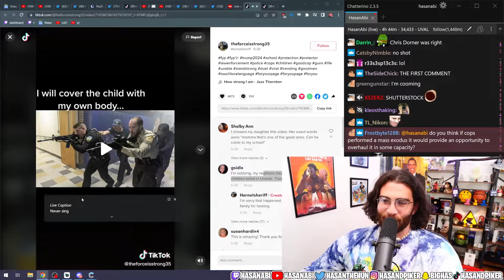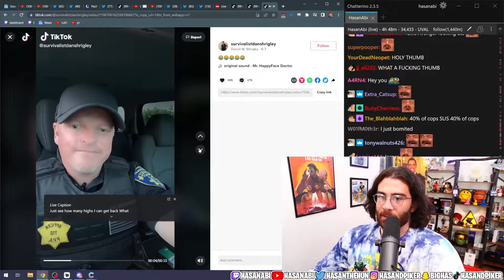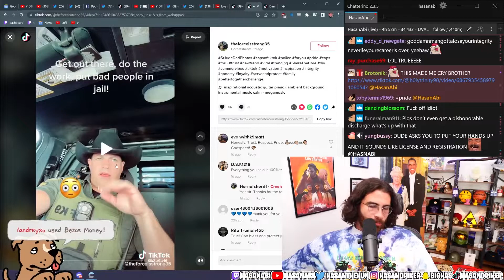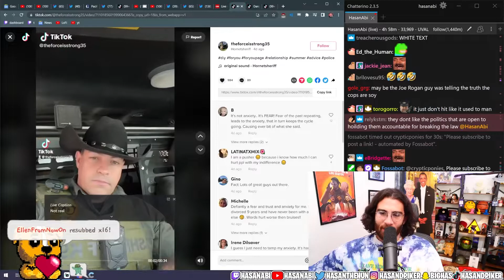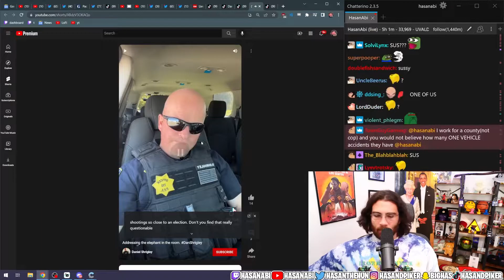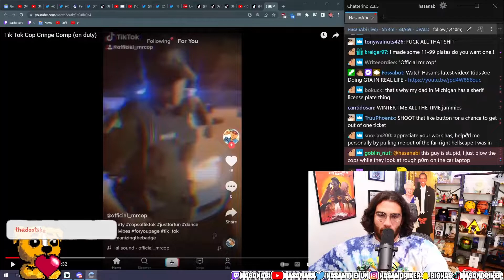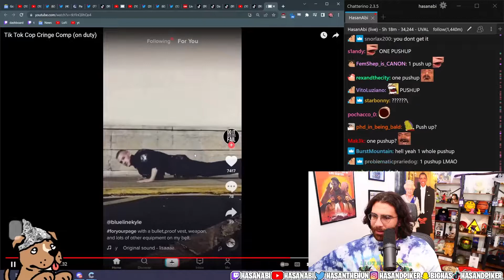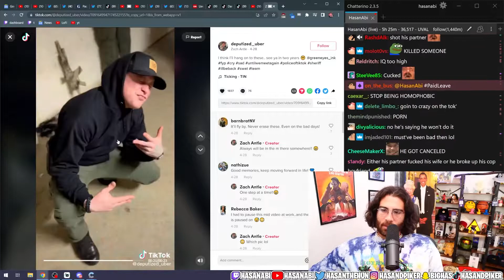HasanAbi Reacts to Cop Cringe & Copaganda TikToks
HasanAbi reacts to: "Tik Tok Cop Cringe Comp (on duty)" and other cringe cop videos

Edited by: HasanAbi LIVE